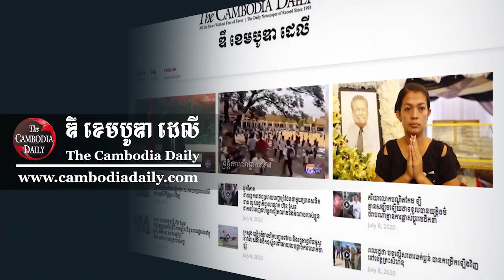ពលរដ្ឋនាំគ្នាបោះតង់នៅមុខស្នងការគរបាលខេត្តកំពង់ស្ពឺ ដើម្បីគាំទ្រតំណាងរបស់ពួកគេ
ពលរដ្ឋរាប់រយគ្រួសារក្នុងខេត្តកំពង់ស្ពឺ បានប្រមូលផ្តុំគ្នាគ្រោងបោះតង់នៅមុខស្នងការដ្ឋាននគរបាលខេត្តកំពង់ស្ពឺ ក្រោយអាជ្ញាធរកោះហៅតំណាងសហគមន៍របស់ពួកគេ ឱ្យចូលខ្លួនទៅបំភ្លឺ នៅថ្ងៃអង្គារនេះ។